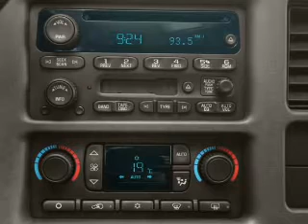2005 GMC Yukon - Little Rock AR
Year: 2005
Make: GMC
Model: Yukon
Trim: Denali
Engine: 6.0 liter 8 cylinder 16 valve
Transmission: 4-Speed Automatic
Color: Pewter
Mileage: 103316
Address:
4600 South University Ave